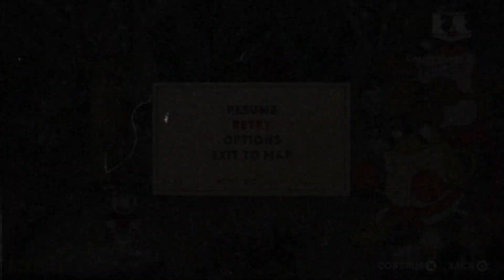Cuphead Singleplayer A+ Playthrough with Chaos part 3: This is the Frog Episode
I later realized that the frogs would be the hardest A+ in the first island to get

Cuphead is a 2017 run and gun game developed and published by Studio MDHR. The game follows its titular teacup-headed character and his brother Mugman, as they make a deal with the Devil to pay casino losses by repossessing the souls of runaway debtors. In the game, up to two players control Cuphead and/or Mugman to fight through several levels and boss fights; the game does not have a rigid narrative structure. As the game progresses, the protagonist acquires more power and abilities, eventually facing the Devil himself. Players, however, can only equip a limited number of these abilities at a given time.

The game's creators, brothers Chad and Jared Moldenhauer, took inspiration from the rubber hose style of animation from the golden age of American animation and the surrealist qualities of works of Walt Disney Animation Studios, Fleischer Studios, Warner Bros. Cartoons, MGM Cartoon Studio and Walter Lantz Productions. Reminiscent of the aesthetics of the 1930s and the Jazz Age, the game is noted for its animation and soundtrack: all in-game assets used hand-drawn animation with deliberate human imperfections, and the soundtrack was written for and recorded with a full jazz ensemble.